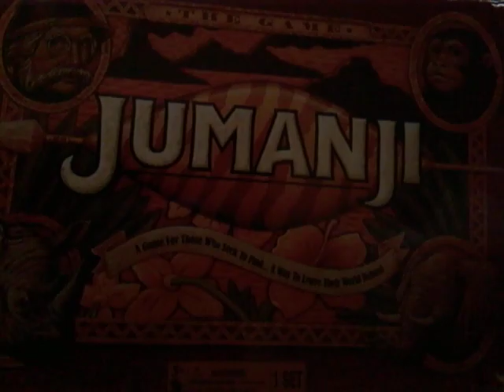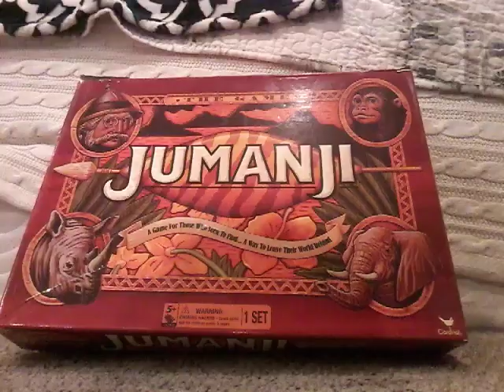Jumanji in real life but with Legos